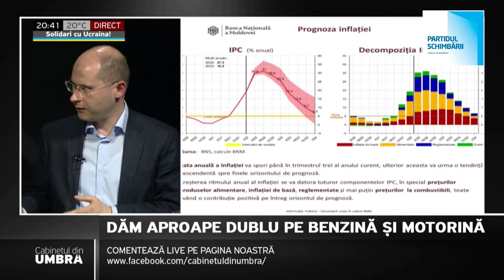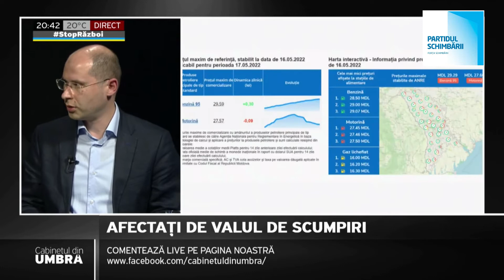Sergiu Tofilat despre carburanti, preturi si tarife / Partidul Schimbarii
Sergiu Tofilat, Partidul Schimbării, vorbește despre carburanti, preturi si tarife,  la emisiunea "Cabinetul din umbra"  cu Vitalie Calugareanu, la Jurnal TV

Stefan Gligor procuror general

și apasăți OBLIGATORIU clopoțelul 🔔
(pentru a afla informația înainte de altcineva)

Partidul Schimbarii propune să ne solidarizăm în jurul unui concept de bună guvernare a Republicii Moldova. Indiferent de apartenența etnică, limba vorbită, religie sau viziunile politice, fiecare din noi își dorește bunăstare, instituții funcționale în serviciul oamenilor simpli și nu a elitelor, justiție care bagă criminalii la închisoare în loc să-i protejeze și echitate socială pentru cei vulnerabili și săraci.

Partidul Schimbarii vine cu un proiect de țară în baza a ceea ce ne unește și nu ne dezbină.

Partidul Schimbarii propune cetățenilor și societății să încheiem un acord național, dacă vreți, un contract social cu privire la capitolele și direcția de guvernare a țării noastre.

Echipa Partidului Schimbării: Ștefan Gligor, Sergiu Tofilat, Corina Gaibu, Tudor Șoitu, Sergiu Dărănuță, Sergiu Buzu, Ion Potlog.